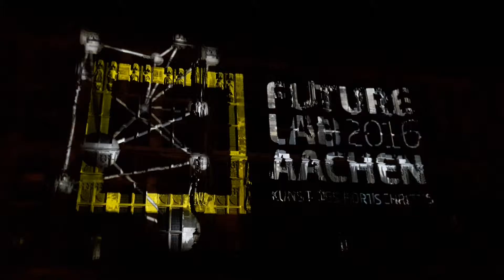FUTURE LAB 2016 in Aachen. Townhall video projection.